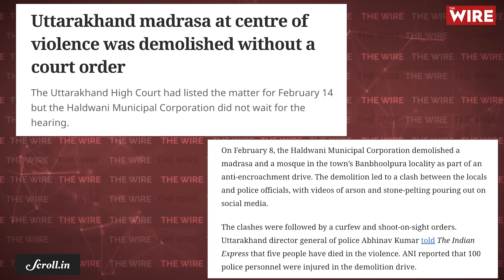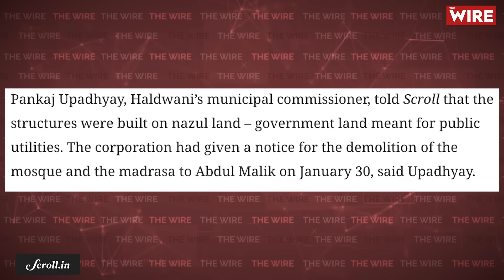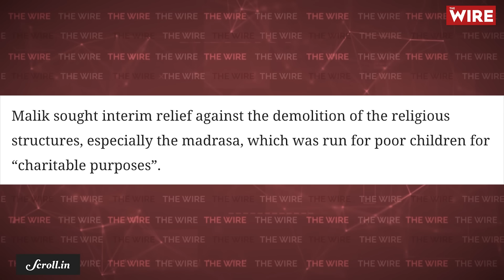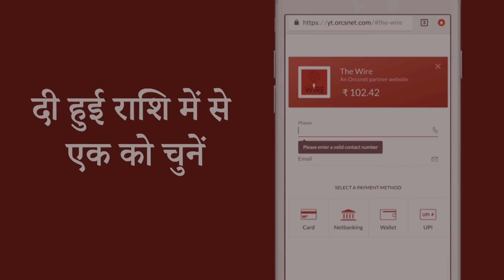बिना कोर्ट अनुमति के ढाया मदरसा, क्यों छिपाया जा रहा है हलद्वानी का सच?